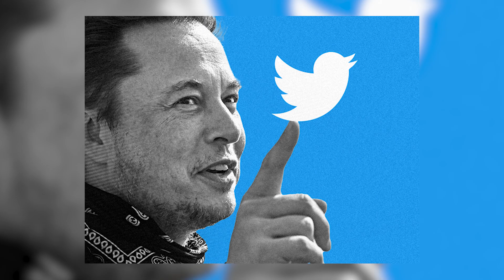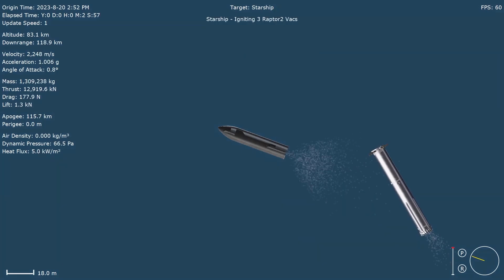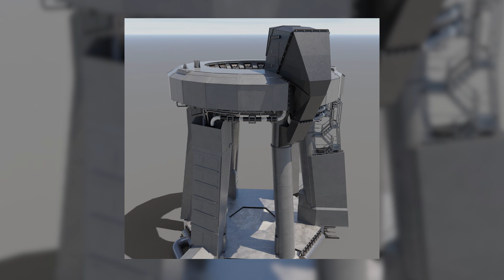Elon Musk Finally Revealed Starship's Major Designs Changes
After the information revealed about the new Starship S25 fitted with the super heavy booster 9, there is finally the time to know more about the upgrades in the newly established starship.

The company's CEO, Elon Musk has officially announced the better to perform upgrades after a long time on its own empire, Twitter.

It's pretty sure that the company has been building a more powerful Starship after the failure of the first starship launch in the orbital flight test

In today's video we look at Elon Musk Finally Revealed Starship's Major Designs Changes...Keep watching to see starships,elon musk officially revealed starship's major design changed...,elon musk officially revealed new booster design changes,starship's nosecone design change will blow your mind...,starship design,spacex orbital starship new major designs change everything!,elon musk just revealed new starship with soviet design!,musk just revealed starship's hardest technical problem...,elon musk just revealed starship new major design upgrades to reach orbit.

Inspired by GREAT SPACEX, The Space Race, and Explorium.

Inspired by Elon Musk officially revealed Starship's major design changed...

Inspired by Elon Musk Reveals SpaceX Is Making Major New Changes To Starship!

Inspired by Elon Musk Reveals Incredible New Design Changes To SpaceX’s Starship!

Inspired by Elon Musk JUST REVEALED SpaceX Is Making HUGE Changes To Starship!

Inspired by SpaceX Starship Launch Explosion seen from Plane - Elon Musk

On Tech SpaceX we will go through elon musk just revealed new starship with soviet design!, musk just revealed starship's hardest technical problem..., elon musk just revealed starship new major design upgrades to reach orbit.